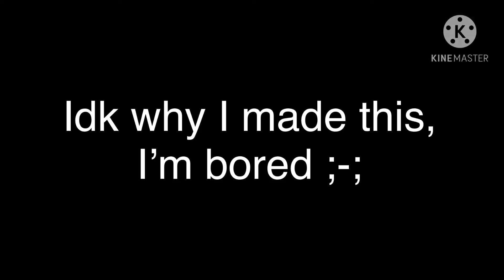I’m bored 😭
TwT